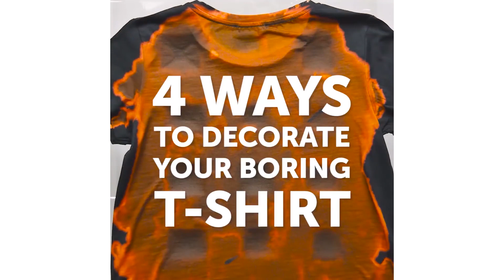आपकी पुरानी और बोर टीशर्ट के लिए 21 शानदार खुद से करने वाले आइडियाज